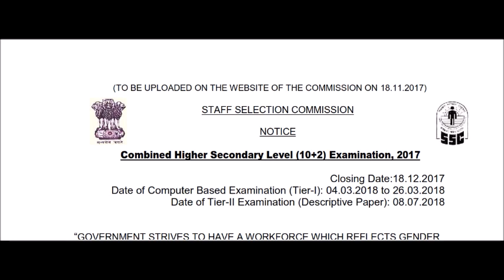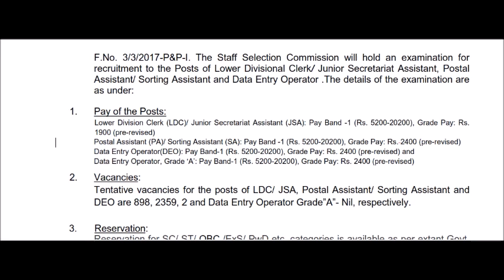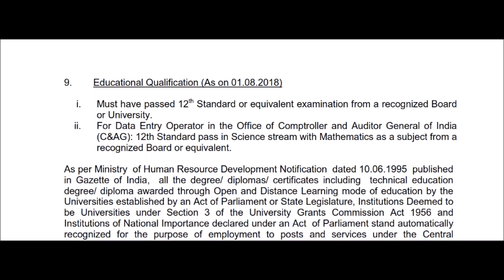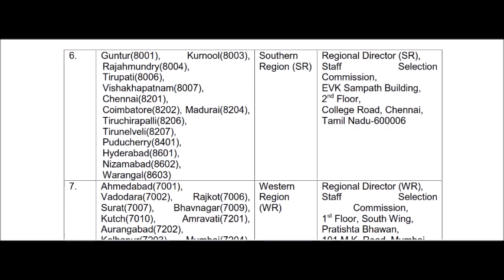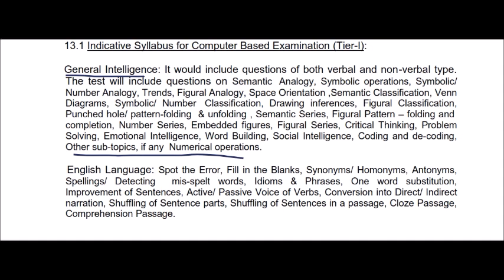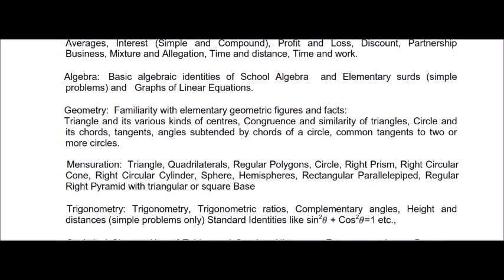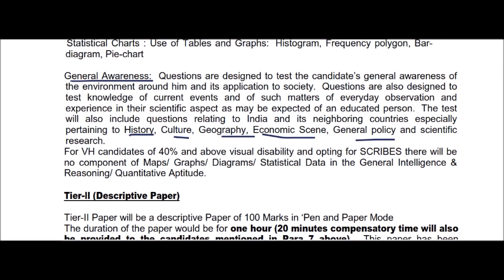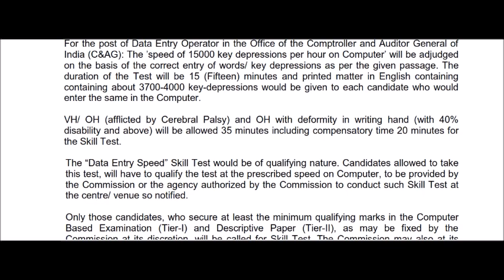ALL YOU NEED TO KNOW ABOUT SSC CHSL 2018 IN TELUGU/CHSL SYLLABUS/EXAM PATTERN/SALARY/QUALIFICATION